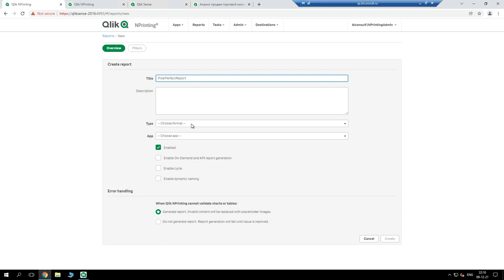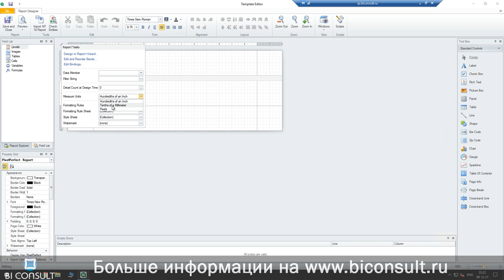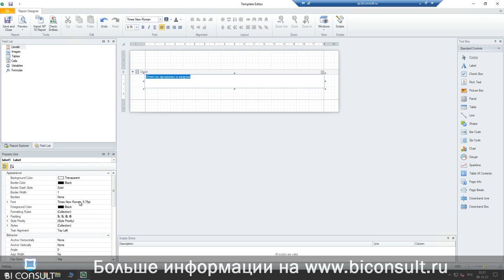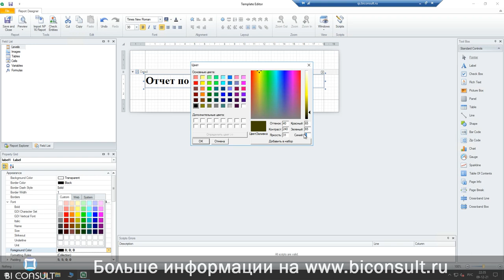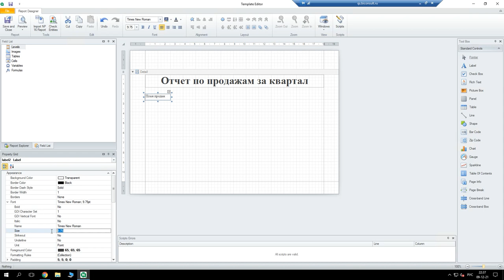Курс NPrinting ч4 - Начни создавать PixelPerfect отчеты в Qlik Nprinting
Нужны точные Pixel Perfect отчеты? Pixel Perfect в Qlik— это особая техника создания отчета, которая позволяет сверстанному отчету максимально точно совпадать с оригинальным пиксель в пиксель. При наложении шаблона на макет должно произойти полное совпадение графических элементов, изображений и текста.

nprinting,
qlik nprinting,
nprinting qlik sense,
nprint,
nprinting api,
nprinting designer,
qlik nprinting designer,
nprinting инструкция,
qlik nprinting инструкция,
qlik nprinting designer download,
qlik community nprinting qs reload,
рассылка отчетов qlik,
qlik отчеты,
дистрибуция отчетности qlik,
отчетность qlik,
Qalyptus,
рассылка отчетов Qalyptus для Qlik Sense,
Mail & Deploy qlik,
что такое Mail & Deploy,
что такое Qalyptus,